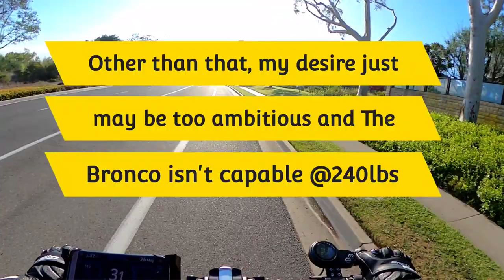2021 Bronco Xtreme | Best EVER | Minimum Range Test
OhManDan Records Best Ever Minimum Range Test on The Awe New Bronco Xtreme...